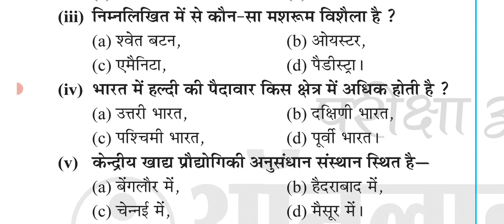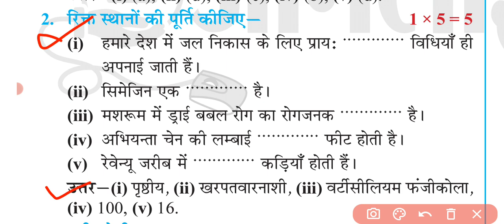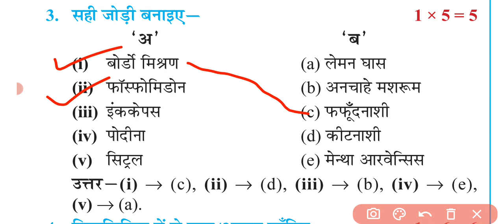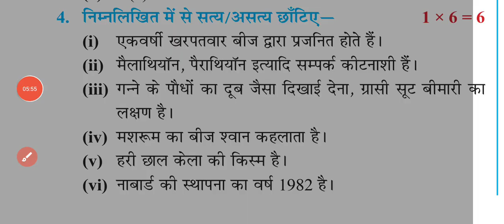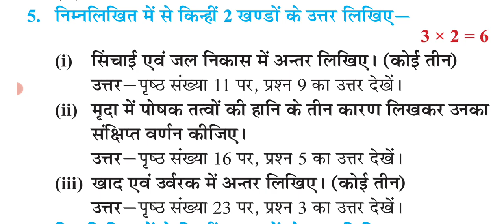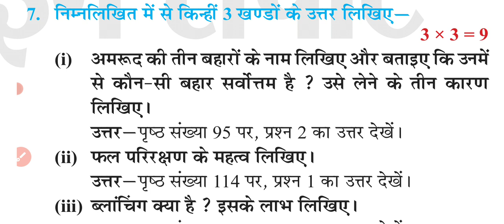फसल उत्पादन एवं उद्यान शास्त्र कक्षा 12 वीं त्रैमासिक परीक्षा 2022-23 पेपर/वस्तुनिष्ठ प्रश्न MPBOARD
फसल उत्पादन एवं उद्यान शास्त्र कक्षा 12 वीं त्रैमासिक परीक्षा 2021-22 पेपर

fasal utpadan AVN udyan shastra ka model paper kaksha barahvin trimasik pariksha 2021 22 madhya Pradesh Board of secondary Education Bhopal